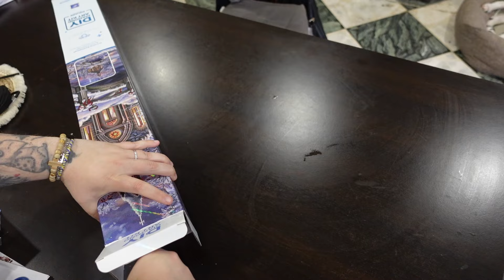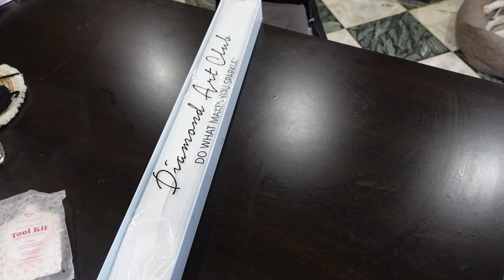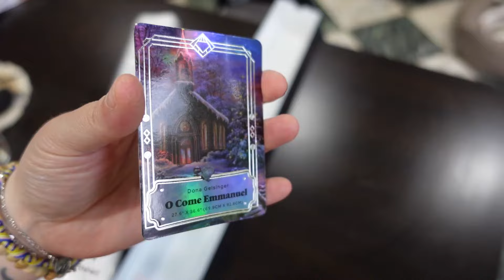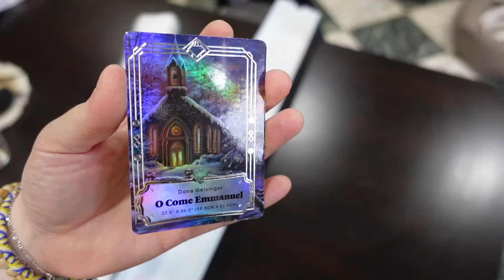🖍️💎Unboxing Diamond Painting #136 [DIAMOND ART CLUB]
↓PLUS D'INFOS EN BAS↓↓

( ça me fait  un bon de 20$ pour moi! merciiiii)

MAVIENORMALE5 (5euros de réduc sur votre première commande)
MAVIENORMALE (10% de réduc sur toutes vos commandes, sans limites d'utilisations)